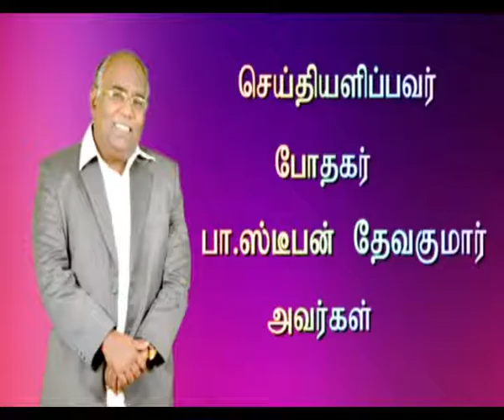Ck Medias: Bro.Stephen Devakumar Mint 10 01 2017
Ck Medias: Bro.Stephen Devakumar Mint